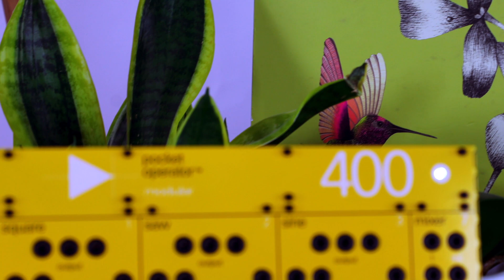Modular Operator pt. 1 - Your First Patch - Teenage Engineering POM 170 and POM 400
Teenage Engineering POM 400 and POM 170 Modular Synth Tutorial part 1

Welcome to my modular synthesizer tutorial series where I show you how to become a Modular Operator! This is the first episode of six in total and in this one we will start with the basics. I’ll walk you through your very first patch on both the POM 170 and POM 400 to get you started in the world of modular synths.

If you feel that this information is not new to you then I ask of you to check out the forthcoming episodes in this series. I will post once a week and there will be a lot more advanced techniques going forward!

A big thank you to Teenage Engineering for sending me their beautiful synths so I could make these videos!

Chapters:
0:00 Intro
0:07 Introduction
0:30 What is Modular Synthesis?
1:11 POM 170 modules
1:31 The Oscillator
2:03 The VCA
2:44 The Sound of the Square
3:13 The Filter
4:04 Program a Melody
4:46 Connect the Sequencer
5:23 Hand dancing
5:42 The Envelope
6:20 Trigger the Envelope
6:46 Shape the Sound
7:32 Control Filter with Envelope
8:18 The LFO
9:32 Wrap up POM 170
9:44 Introduction POM 400
9:57 POM 400 vs POM 170
10:38 Patching the 400
10:57 The different Oscillators
12:06 Continue the patch
12:45 Clocks of the 400
13:19 The Noise module
14:00 The Random module
15:20 Wrap up POM 400
15:33 Outro

Shimmery.mp3